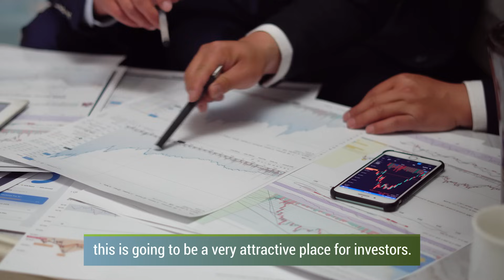BIC interview on importance of biomanufacturing in upcoming EU Bioeconomy Strategy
We interviewed BIC Chair Rob Beekers, who outlined why and how Europe should use the next Bioeconomy Strategy to enhance, support and fund biomanufacturing.